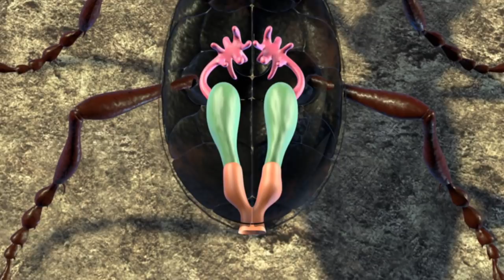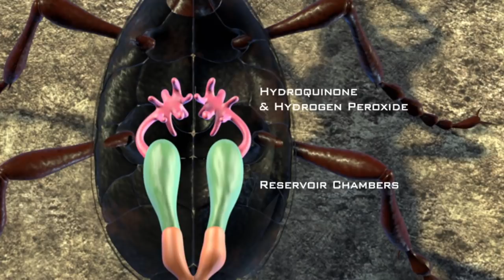Ancient Aliens: The Bombardier Beetle (Season 12, Episode 12) | History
Join us at AlienCon to see your favorite experts from Ancient Aliens!

Ancient astronaut theorists believe it's possible that certain creatures, such as the Bombardier Beetle, may have been placed on Earth by aliens in this clip from Season12, Episode 12, "The Animal Agenda".